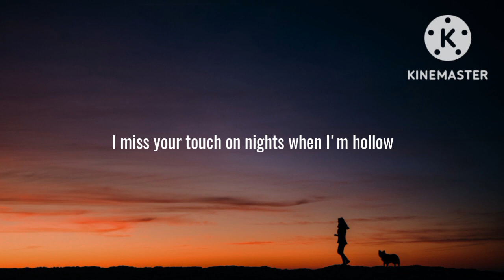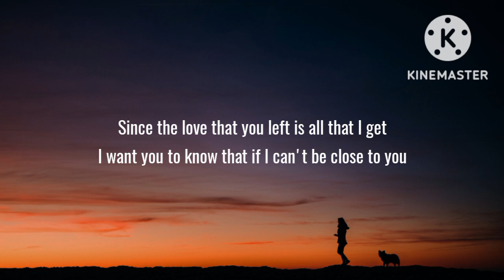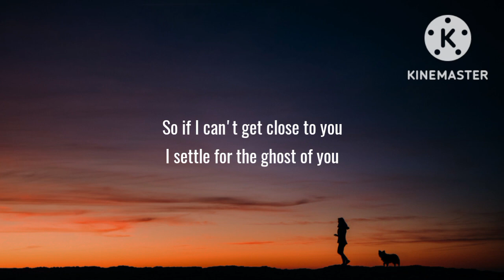Justin Bieber - Ghost (Lyrics)